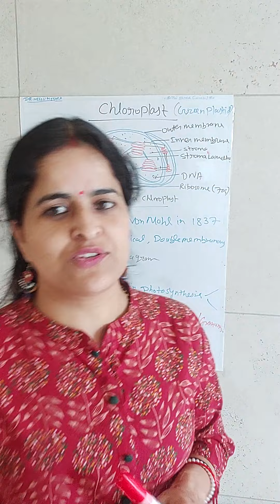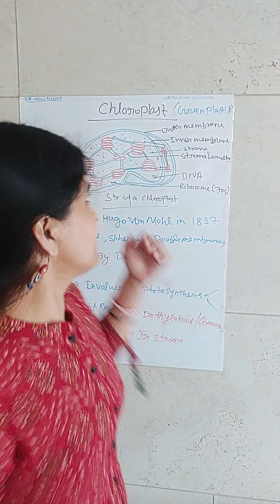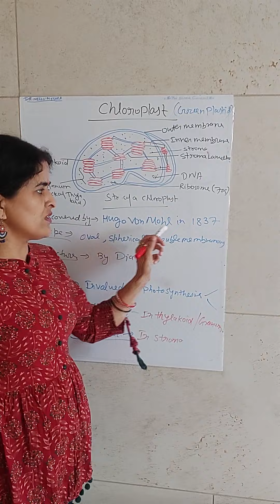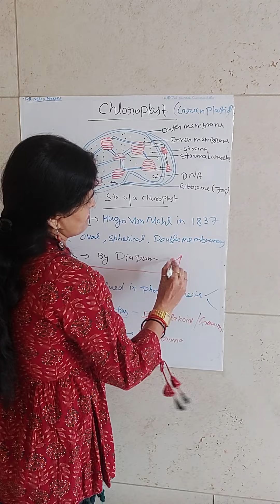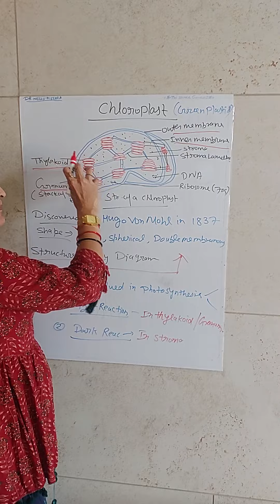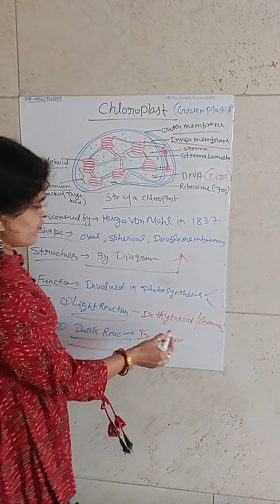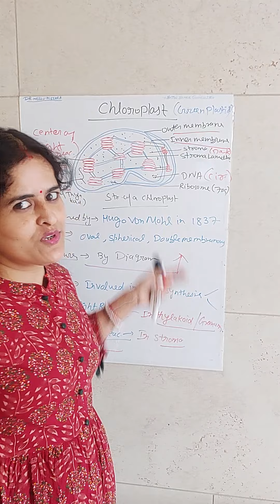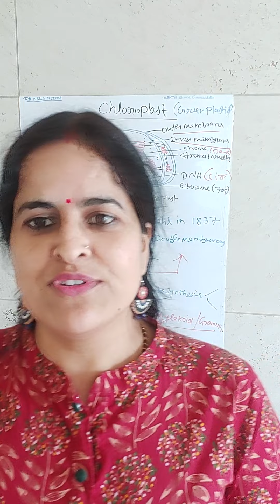Chloroplast (green Plastid)